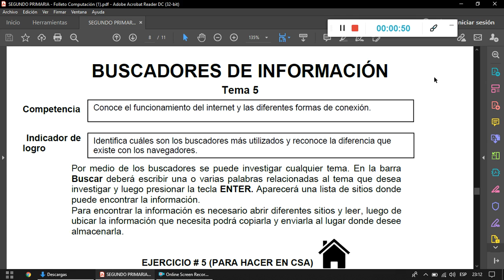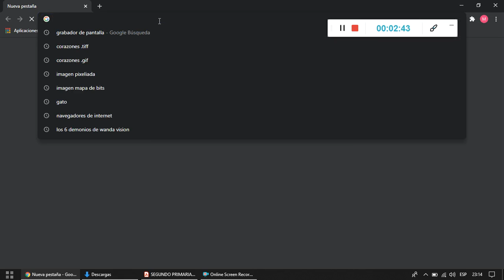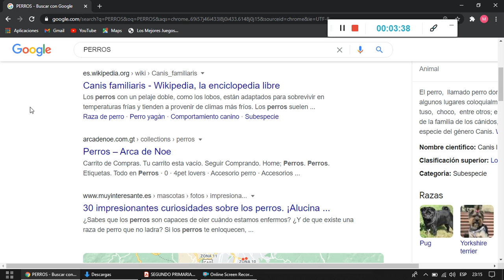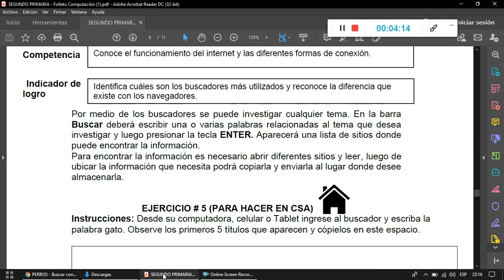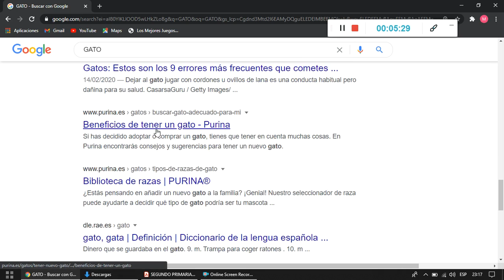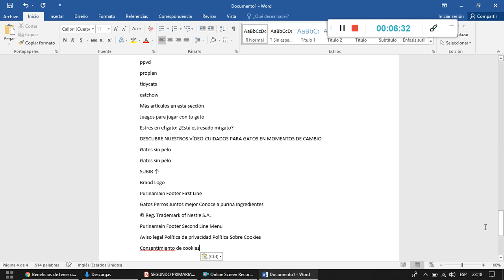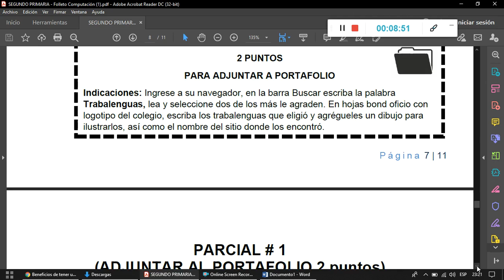SEGUNDO PRIMARIA - CLASE # 5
TEMA: BUSCADORES DE INFORMACIÓN